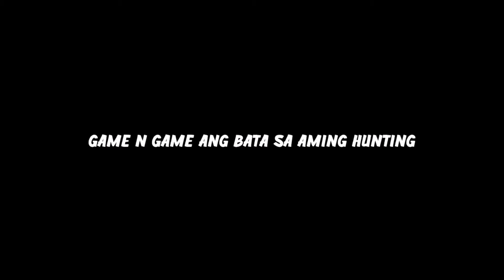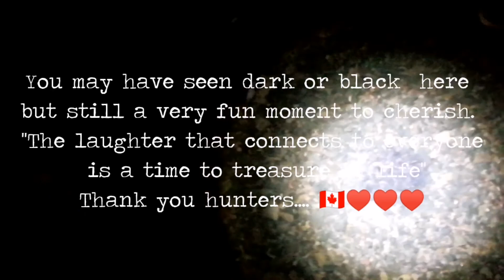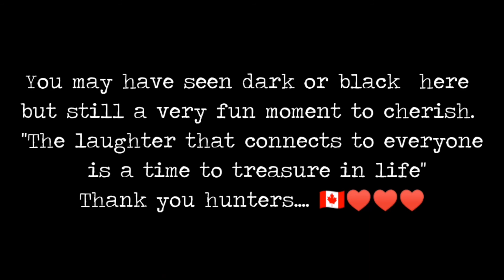MAS PINALAKAS AT MAS PINASAYA NA HUNTING NG NORTHERN LIGHTS/AURORA BOREALIS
A moment to hunt happiness and laughter.